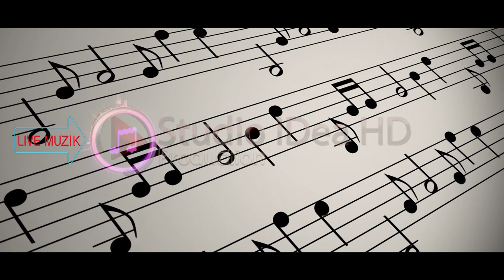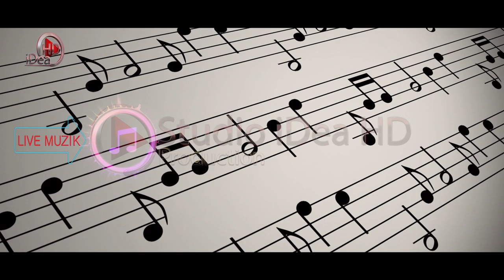Tropoj Vend i Lavdis (100%Live) 2020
↪️ Videoklipe 🎬 Kengesh 🎼
     (Full-HD + 4K)
↪️ 𝗖𝗟𝗜𝗖𝗞 "Like ✅